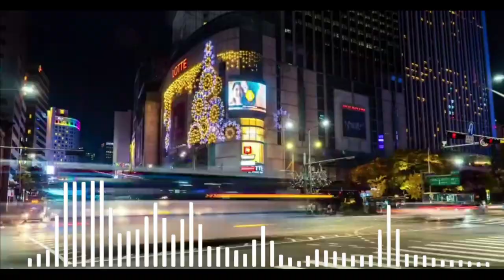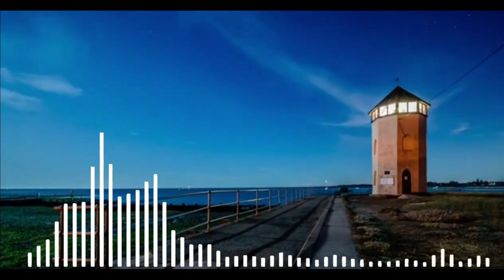Alex - Light in the Night (Dance Music 2022)